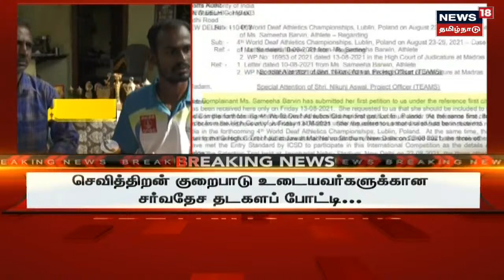Breaking News : போலாந்து சர்வதேச தடகளப் போட்டியில் மேலும் ஒரு தமிழக வீரர் பங்கேற்க வாய்ப்பு | Poland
Breaking News : போலாந்து சர்வதேச தடகளப் போட்டியில் மேலும் ஒரு தமிழக வீரர் பங்கேற்க வாய்ப்பு | கரூரை சேர்ந்த கார்த்திக், உயரம் தாண்டுதல் போட்டியில் பங்கேற்க அனுமதி கோரி கடிதம் | SAI-க்கு கடிதம் அனுப்பியது அகில இந்திய விளையாட்டுக் கவுன்சில் | இது குறித்த கூடுதல் தகவல்களுடன் உங்கள் நியூஸ்18 தமிழ்நாடு | Poland